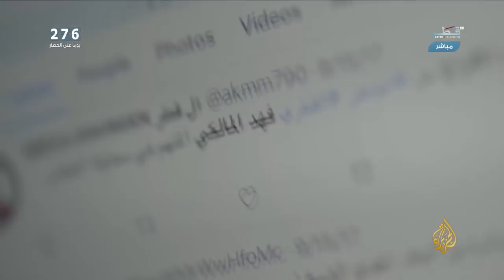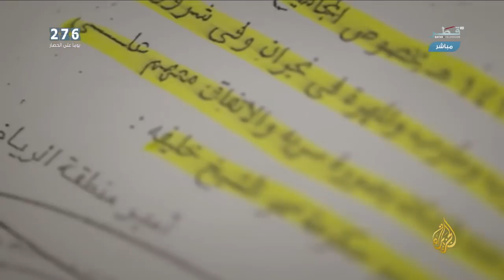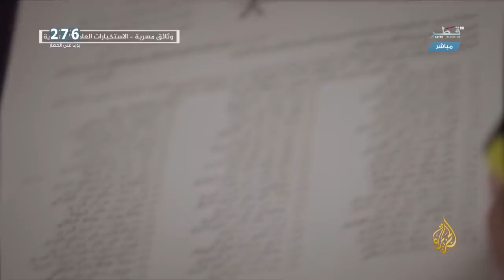برنامج "ما خفي أعظم" يحطّم مقولة "صبرنا على قطر 20 سنة"